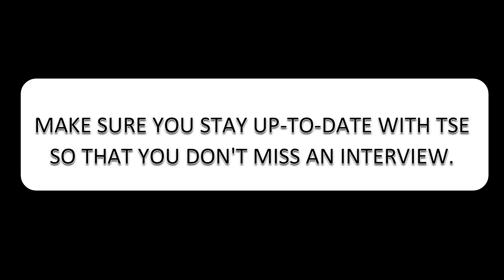Brian McMillan - SA vs India Test Review 🇮🇳 v 🇿🇦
In this conversation with SA Cricket legend, Brian McMillan, we have a look at the recent Test series between South Africa and India. Brian discusses the team make up of the SA squad, the batting issues, where SA could improve as well as Virat Kohli's recent antics. 😂

Brian also touches on the role of the all-rounders in the South Africa squad.

Enjoy the talk! 👌

FOLLOW THE SPORTS EDITOR

ABOUT TSE
For interviews with a difference, follow us for in depth articles and fantastic features.